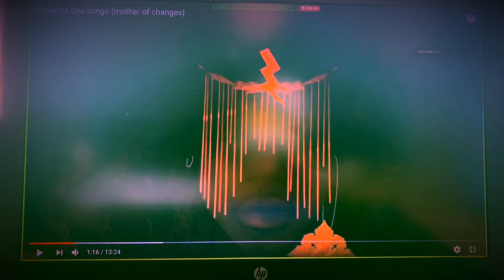‘Welcome to the Oya within you’